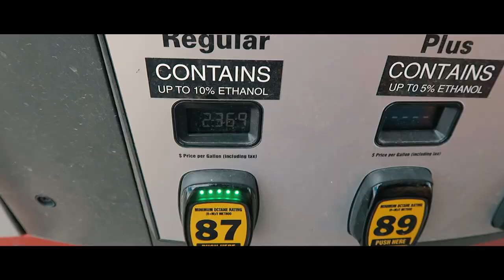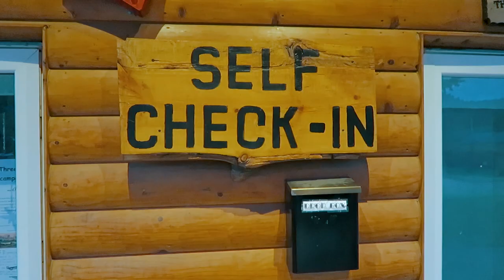Over the rainbow to Mount Rushmore | USA coast to coast roadtrip | Escape Campervan | Vlog #14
Op Wereldreis TV doen wij met korte vlogjes verslag van onze reisavonturen. In deze aflevering gaan we o.a. naar het kantoor van Escape Campervans in Colorado, bezoeken we Fort Collins en gaan we op weg naar Mount Rushmore in South Dakota.